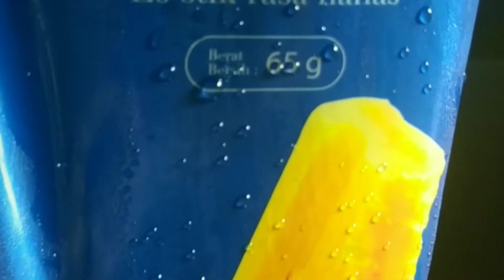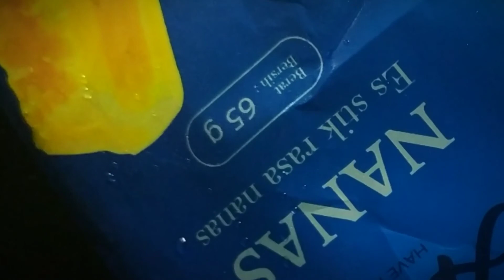Popsicle B Roll | cinematic video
🌿I tried unique and simple objects at home. Creative during quarantine.🍍

🌿Saya mencoba obyek unik dan sederhana di rumah. Kreatif saat karantina.